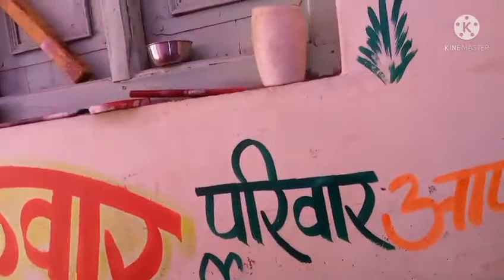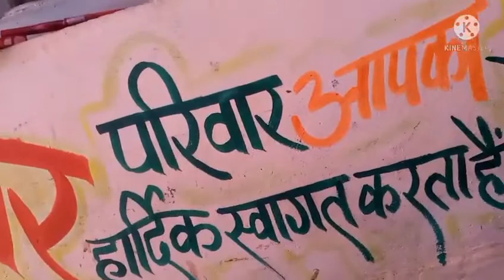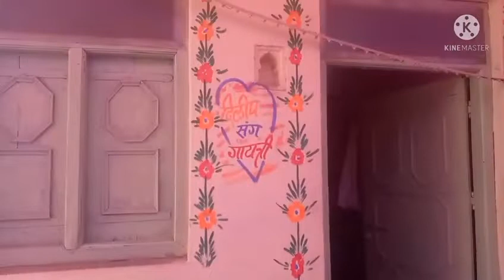shaadi Painting marriage painting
Shaadi paintin
# marriage painting
ब्याव पेंटिंग
shaadi mein painting kaise banate hain
Indian marriage
Indian shaadi
Shivam spray painting
Mukesh painter bori
Shivam painter bori